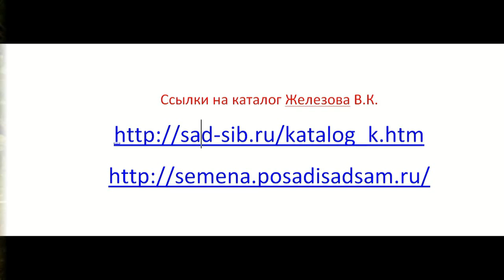Железов Валерий Поздние абрикосы Железова для для северных и сырых регионов России